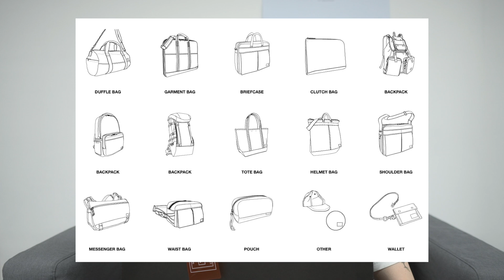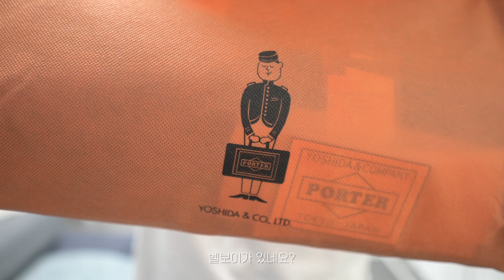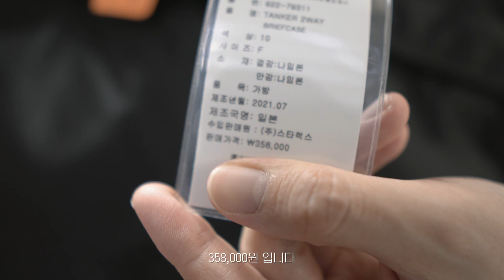진짜 열심히 고른 20~30대 선물용 데일리 가방, 투웨이 크로스백 (포터)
친형 선물을 주기 위해서 정말 열심히 골랐습니다!

가격도 좋고, 내구성도 좋고, 디자인 퀄리티 소재 모두 너무 좋은!
포터의 투웨이 브리프 케이스

20대 대학생, 30대 직장인 가방 선물을 고민하시거나
편하고 많이 넣고 막 들 수 있는 데일리 가방 찾으시는 분들에게
정말 추천드립니다!

그거 아시죠? 선물 구매할 때 내꺼보다 더 신중히 고르는거!!

🤩 Today INFO
 - 쿠어 무지 티셔츠
 - 프라다 나일론 팬츠
 - 카이카이키키 포터 웨이스트 백
 - 슈프림 포스

🤩 저는 177/72 29 뚠띄입니다